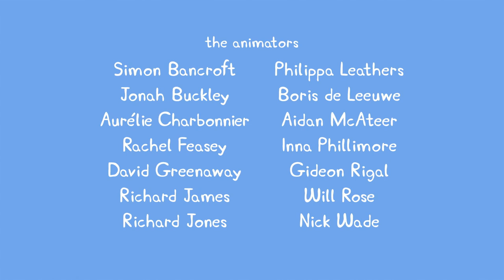Peppa Pig English Full Episodes - Camping Holiday | Cartoon For Kids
Peppa Pig Full Episodes - Top Cartoon For kids and Children
Peppa and her family are on holiday in their special camper van. They decide to go to Duck Land, a special park where they can see the ducks in the river, and are surprised when their van turns into a boat.